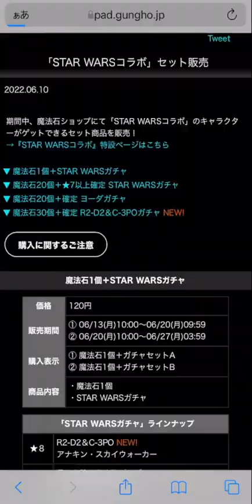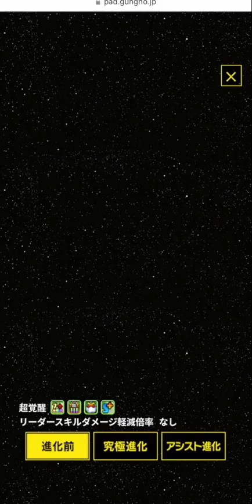1時間後に開催！STARWARSコラボガチャは引くべき！？知らないと損！【パズドラ】